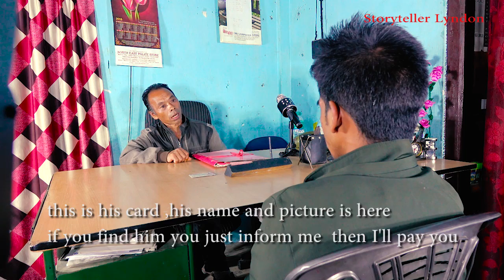matapnep search for appointment part 4 funny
for entertainment
storyteller lyndon